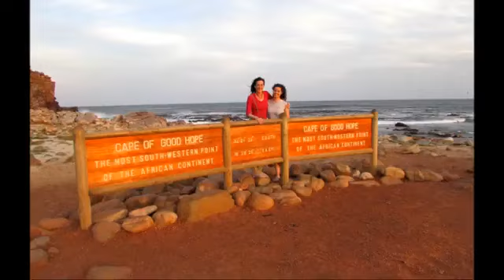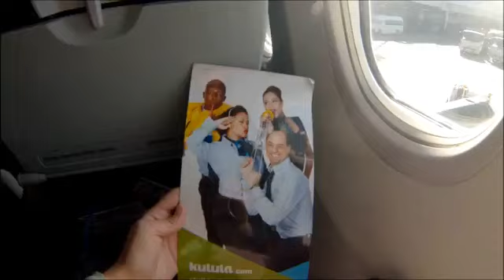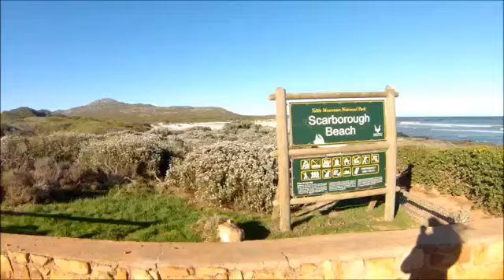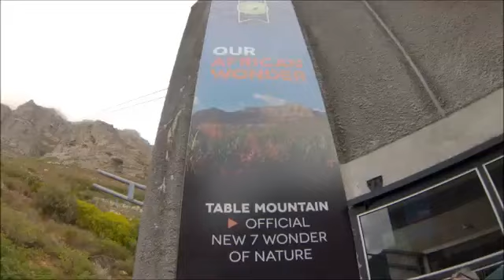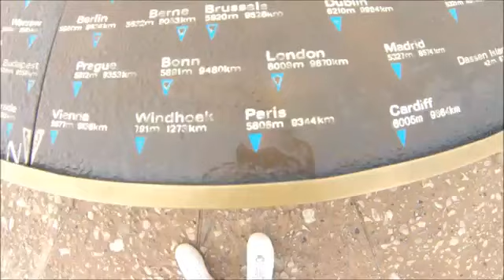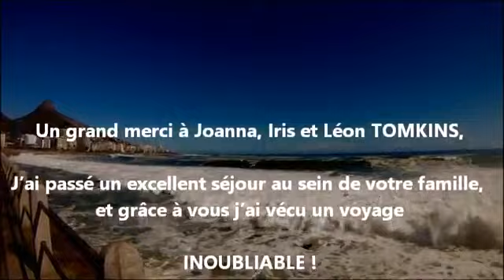TRAVEL VLOG - SOUTH AFRICA - JULY 2017 - WORKAWAY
Une expérience de volontariat hors du commun, une famille accueillante, des paysages à en couper le souffle, une deuxième expérience d’au pair réussie et bien plus encore …

N’hésitez pas à faire un petit tour sur le si vous aimez les voyages et l’aventure. (Vous pouvez également partir à plusieurs en volontariat).

Crédits:

Front of the Line – Major Lazer
Despacito – Luis Fonsi x Daddy yankee (par Peter Bence)
Circle Of Life – Carmen Twillie x Lebo M.
Bafana Bafana African song
Shosholoza – Soweto Gospel Choir
Scarborough Fair- Jenny & the Jameses
Supremacy – Muse
Unsteady – X Ambassadors

Vidéo filmée avec une GoPro Hero 3+.